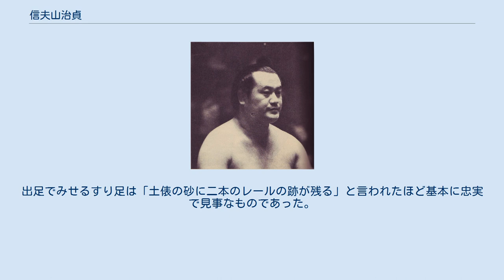信夫山治貞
信夫山 治貞（しのぶやま はるさだ、本名：本間 栄（ほんま さかえ）、1925年3月21日 - 1977年9月2日）は、福島県伊達郡保原町（現在の伊達市）出身で、小野川部屋に所属した大相撲力士。
最高位は東関脇（1958年9月場所、同年11月場所）。
得意手はもろ差し、寄り。
 上京して小野川部屋へ入門し、1940年5月場所において、15歳で初土俵を踏んだ。
当初の四股名は、本名と同じ本間。
1944年、幕下入りを目前にしたところで召集され、朝鮮半島北部で敗戦を迎えた。
ソ連の収容所に送られたが脱走し、偽名を使ってソウルまで逃れ、なんとか引揚船で博多港へと帰り着いた。
 1946年11月場所、吾妻山の四股名（四股名はいったん本名でもある本間に戻した後、1949年10月場所で信夫山と改名した）で大相撲に復帰し、翌年11月場所で十両に昇進。
しばらくは十両と幕下との間を往復したが、大関・増位山の胸を借りて実力を増し、1950年9月場所で入幕した。
技能派力士として注目され、1955年1月場所では小結に昇進し、これから3場所連続で勝ち越したにもかかわらず関脇に昇進できなかったのは、小部屋で番付運が悪かったためと言われている。
 研究熱心である上に私生活をも稽古として活用する力士であったと知られ、足腰を鍛えるために一本歯の高下駄をはいてつり革につかまらずに山手線を回ったり、左手の握力を強化するために左手で箸を持って米や豆をつまむ練習をしたりしたというエピソードがある。
1958年3月場所の初日には新横綱の若乃花を降しているが、これは雑誌「相撲」1956年11月号の表紙に載った若乃花の写真を見て立合いを研究した成果だという。
このような努力の成果もあって、1958年7月場所で漸く関脇に昇進した。
 しかし3場所関脇の地位を保ったものの、以降は古傷の腰痛が悪化して十両まで落ち、椎間板ヘルニアに罹ったために1960年9月場所限りで引退した。
 引退後は年寄・竹縄から同・山響を襲名し、小野川部屋からの独立の準備を進めていたが、当時の出羽一門の「分家独立を許さず」の方針の前に独立を断念。
1965年9月に日本相撲協会を去り、1977年9月2日、脳出血のため東京都内の病院で亡くなった。
52歳没。
 鋭い出足からのもろ差しの型を得意とし、「りゃんこの信夫」というあだ名がつけられた（「りゃんこ（両個）」とは、刀を二本差しにしていることに由来する武士の俗称）。
同時期のもろ差しの型を得意にした力士には、鶴ヶ嶺がいるが、右四つから撒きかえる鶴ヶ嶺とは異なり、信夫山はいきなりもろ差しになって差し手を上に返す取り口であった。
モンロー・ウォークに似た歩き方にも特徴があり、容姿はジョン・ウェインに似ていたため、特に若い女性に人気があった。
出足でみせるすり足は「土俵の砂に二本のレールの跡が残る」と言われたほど基本に忠実で見事なものであった。